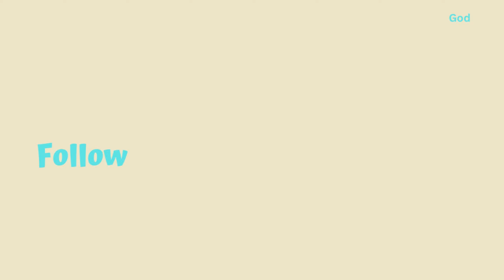They Been In The LAB!! These Twins Get Challenged At The Park & ABSOLUTE CHAOS Break Out... (2v2)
You can watch the video on          @Next22Chapter

Let's keep running it up gang!! 1K is great but we looking for way more. Make sure y'all tune into my other content (like games, viewer interactions, other reactions) because it's way more than just reactions on this side. If you guys have any ideas or just want to talk, reach out in any way possible!